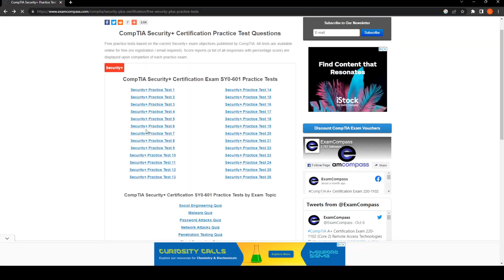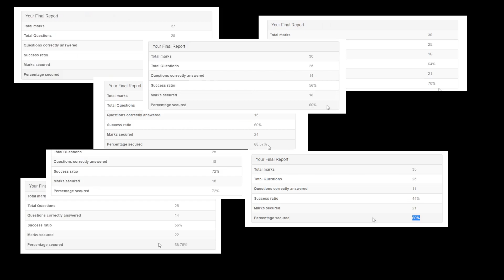Security+ Fail: 6 Years of Struggling Revealed!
Ever wondered if I'm smart enough to pass the Security+ exam?? Are you as surprised as I am? Well... Let's find out!

how to pass the security plus exam
how not to pass the security plus exam
day in the life of a soc analyst
how i wasted 6 years of my life in security
expectations in cyber security

Filmed with Galaxy S21 Ultra 5G

MAD HAT
Cyber Security Professional - All Things Tech